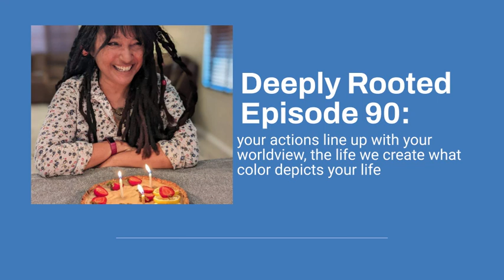Deeply Rooted Episode 90: your actions line up with your worldview, the life we create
This episode is a mixtape of three stories that help you think deeply about choices defining your life, the way we create happiness and feeling joy. Find my work on @robin_norgren on Instagram. Show notes: the happiness of pursuit by Chris guillebeau, the crossroads of should and must by Elle Luna and deepen the way you live your life by Robin Norgren, M.A.